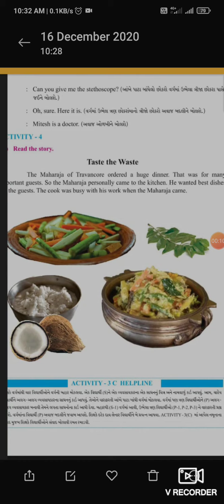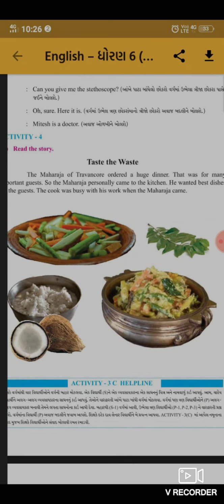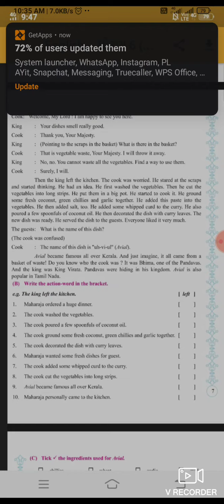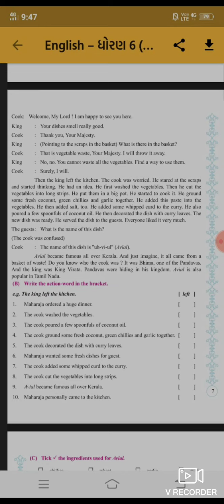Std 6 eng unit 1 part 3